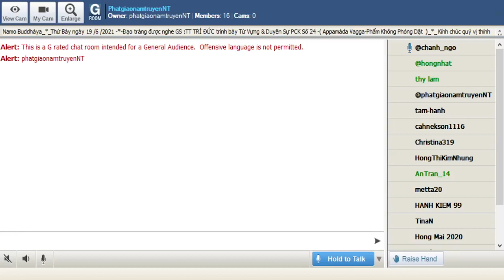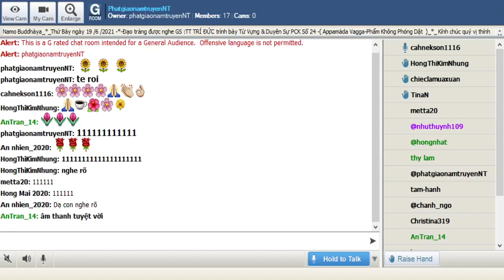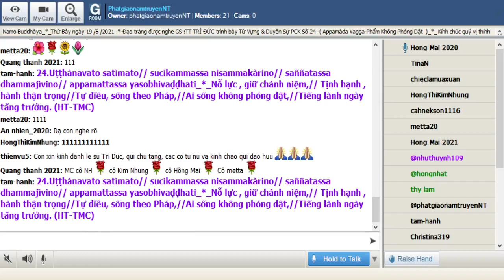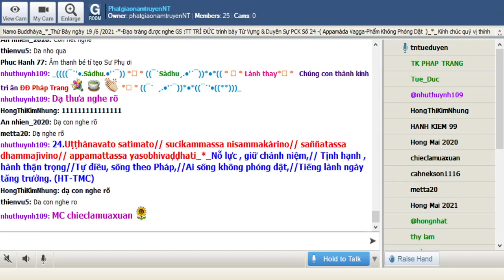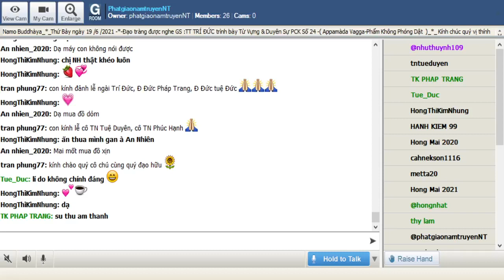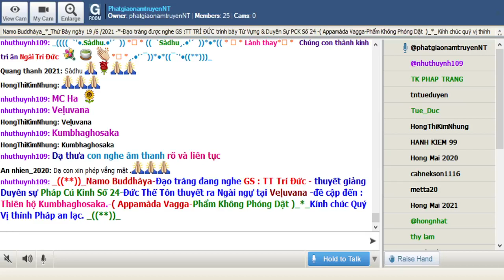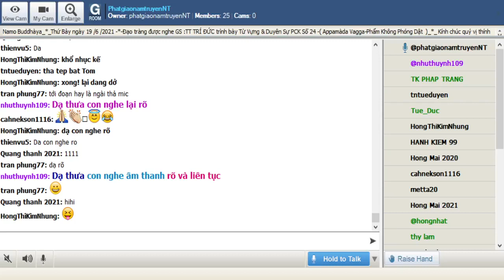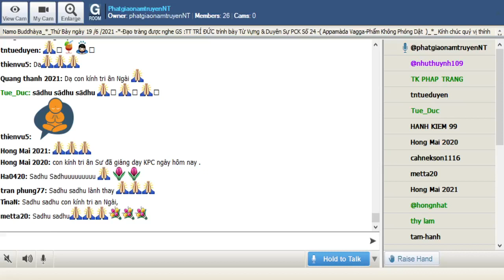19-06-2021_Room PhatgiaonamtruyenNT Thứ Bảy. Ngài Trí Đức giảng Pháp Cú Kinh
PhatgiaonamtruyenNT Thứ Bảy June 19-2021.Ngài Trí Đức giảng từ vựng,ý nghĩa & duyên sự Pháp Cú Kinh Số 024.--*--*-*--Đức Thế Tôn thuyết ra Ngài ngự tại Veḷuvana -đề cập đến : Thiên hộ Kumbhaghosaka.-( Appamàda Vagga-Phẩm Không Phóng Dật )_*_

*024.Uṭṭhànavato satìmato// sucikammassa nisammakàrino// saññatassa dhammajìvino// appamattassa yasobhivaḍḍhati_*_

*024. Nỗ lực , giữ chánh niệm,// Tịnh hạnh , hành thận trọng//Tự điều, sống theo Pháp,//Ai sống không phóng dật,//Tiếng lành ngày tăng trưởng. (HT-TMC)

*024. Tinh cần, chánh niệm hỡi ai// Giữ gìn tịnh hạnh trong ngoài chăm chuyên //Tự điều, theo pháp sống thiền // Nỗ lực sung mãn thiện hiền, tấn tăng!(HT- Giới Đức )

*024. Đôí với người có sự tích cực , có niệm ,có việc làm trong sạch , có sự hành động có cân nhắc, của người có sự thu thúc , đúng đắn sống theo pháp , sự không phóng dật tiếng lành tăng trưởng

1-Uṭṭhànavato satìmato
Uṭṭhànavato=(Uṭṭhàna=sự tích cực , sự nỗ lực +vantu= sở hữu ) đối với người có sự tích cực
satìmato=(sati+mantu) của người có niệm

= 1. Sư nỗ lực của người có niệm

2-sucikammassa nisammakàrino
sucikammassa =(suci= trong sạch +kamma= hành động , việc làm ) của việc làm trong sạch
nisammakàrino=(nisamma=sự thận trọng,sự cân nhắc +kàrì = hành động ) của người có sự cân nhắc , của người hành động

3-saññatassa dhammajìvino
saññatassa =(sam. = hoàng toàn , giữ mình căn ngữ yam+tassa ) của người có sự chế ngự . của người có sự thu thúc
dhammajìvino=(dhamma= pháp , đúng đắn +jìvì = sự sống ) của người sống đúng đắn , của người sống theo pháp

4-appamattassa yasobhivaḍḍhati
appamattassa =(a= không +pamatta= đã say mê , đã phóng dật ) của sự không phóng dật
yasobhivaḍḍhati=(yasa= tiếng lành +abhi= bên trên +vaḍ= căn trưởng , lớn mạnh , phát sinh ) tăng trưởng tiếng lành , tiếng tốt